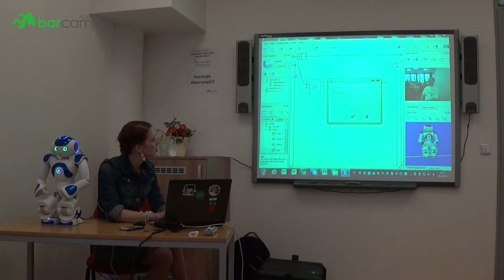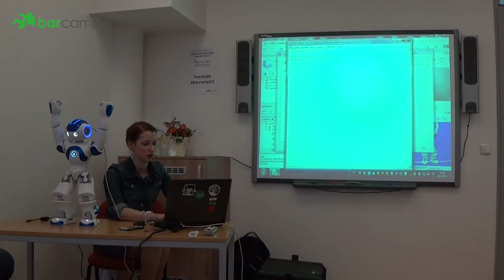Plzeňský Barcamp 2016 - Markéta Jedličková: Humanoidní robot NAO, zpracování obrazu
V posledních několika letech nastal v robotice velký boom, který se pomalu šíří do celého světa. Automatizace se stává stále běžnější, rozmohl se průmysl s drony a humanoidní roboti se s vývojem posouvají stále dále. V přednášce bych Vás ráda seznámila s humanoidním robotem určeném pro vzdělávání. Zaměřím se na možnosti zpracování obrazu a její praktickou implementaci.

Každému se zájmem o techniku/robotiku/programování apod.

Přednáška byla v místnosti Škodovka od 12:00 do 12:40.